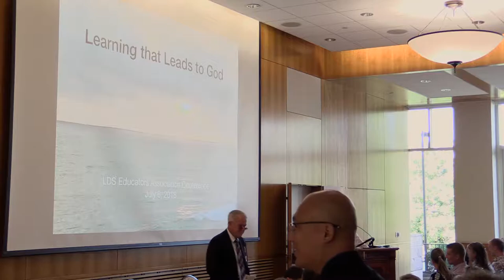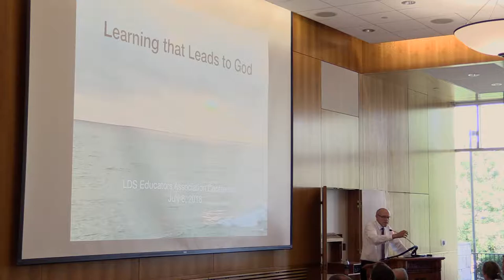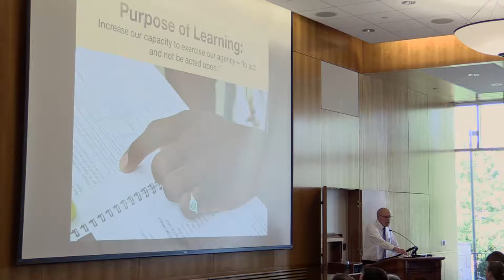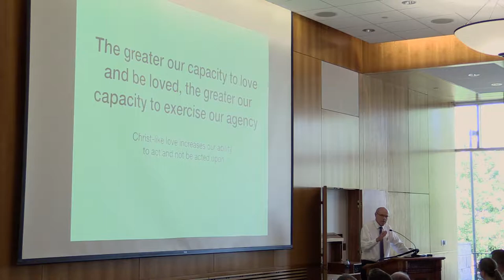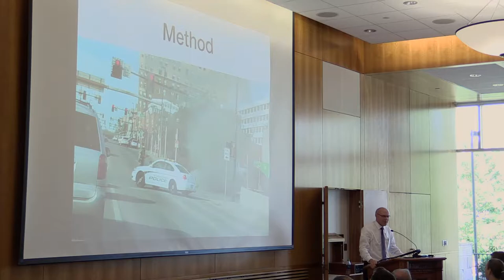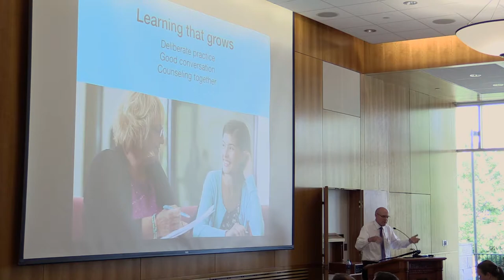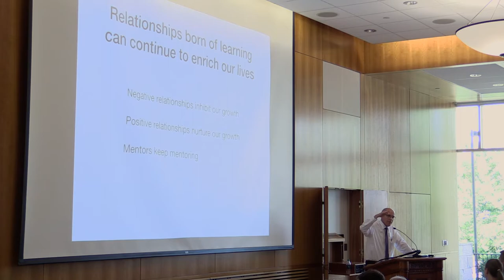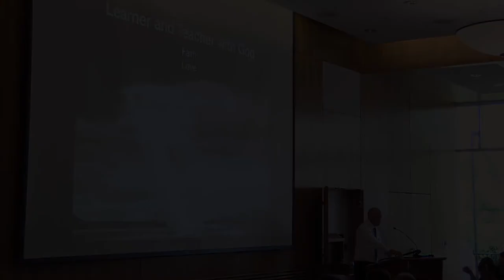Russell T Osguthorpe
BYU LDS Educators Conference 2018